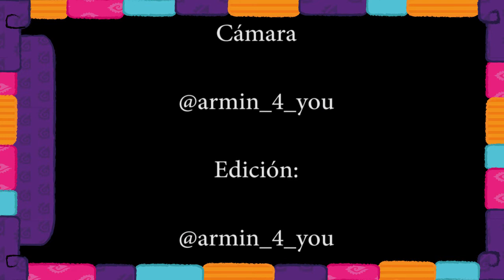Mecha de Overwatch tamaño real 😱💥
Te mostramos un espectacular mecha tamaño real de Overwatch creado por el el Legendario Cos Pro-maker mexicano Master Prime.